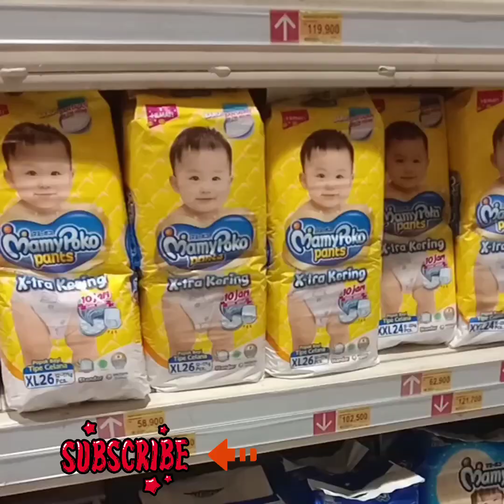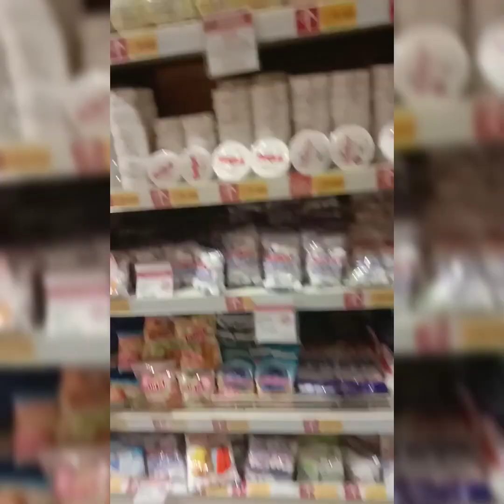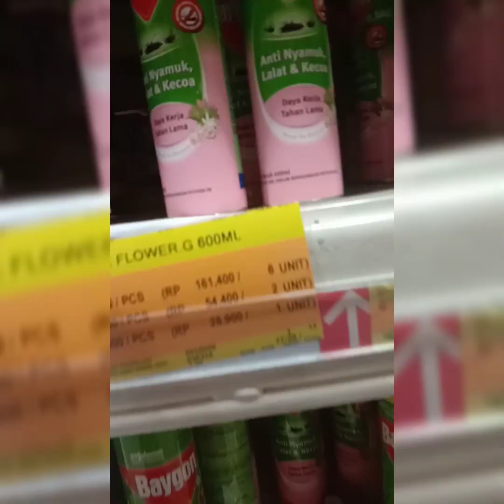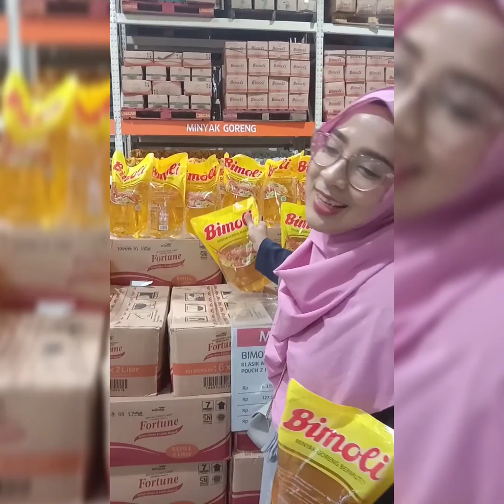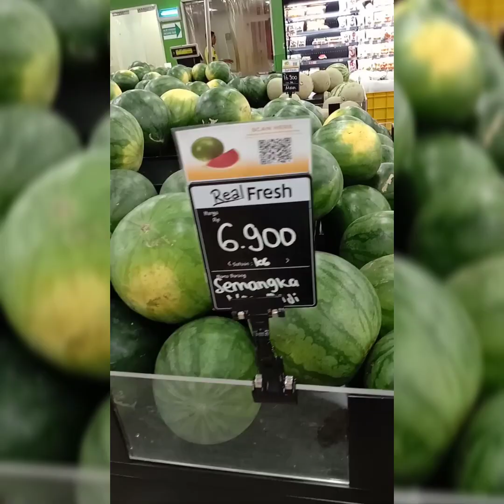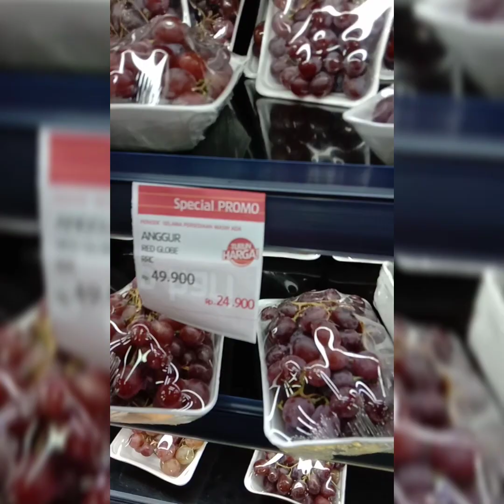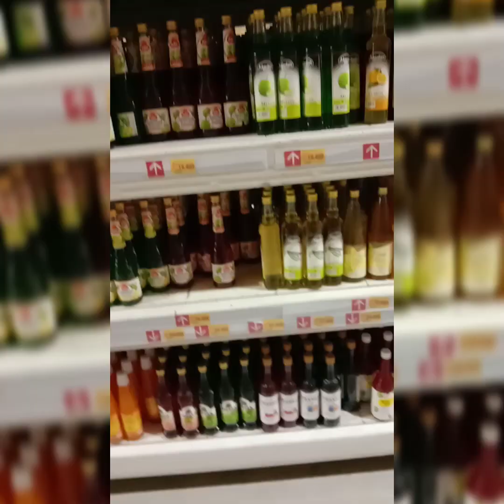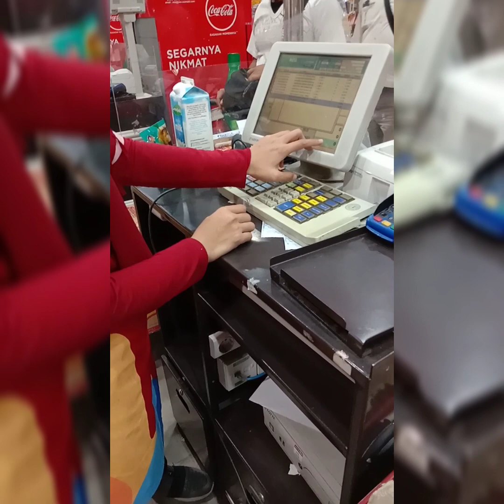BELANJA KEPERLUAN BULANAN||KEBUTUHAN RUMAH TANGGA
belanja bulanan murah
jenis belanja bulanan
jadwal belanja bulanan
daftar belanja bulanan keluarga
belanja bulanan lengkap
kebutuhan belanja bulanan rumah tangga
belanja sembako bulanan
video belanja bulanan
youtube belanja bulanan
belanja sembako bulanan
kebutuhan rumah tangga sehari-hari
kebutuhan rumah tangga tiap bulan
kebutuhan rumah tangga murah
daftar kebutuhan rumah tangga sehari-hari